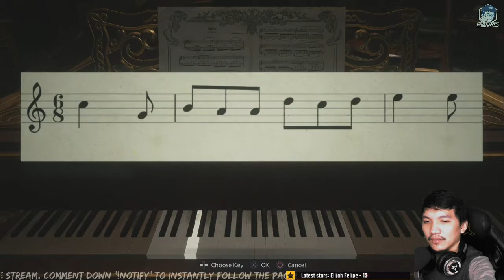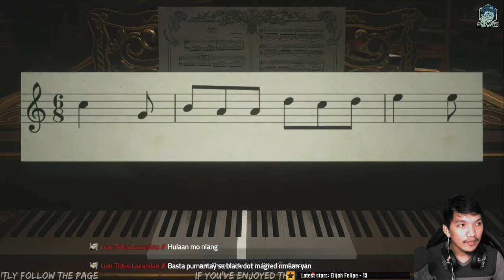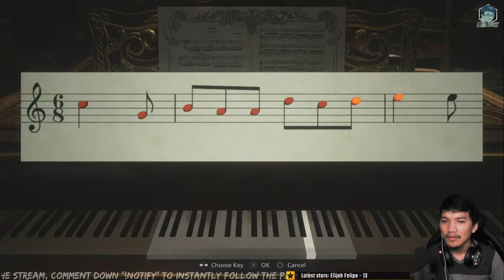Resident Evil Village Gameplay 1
The First Episode of Streaming Resident Evil Village.